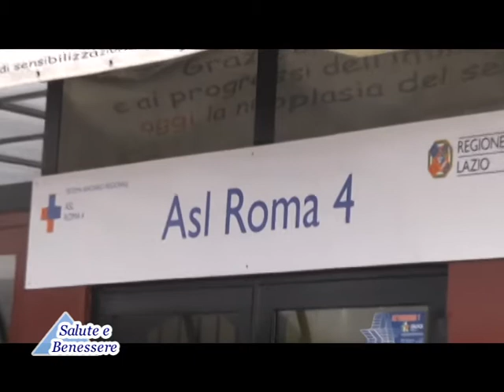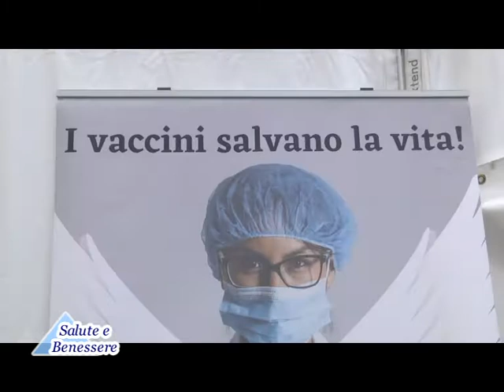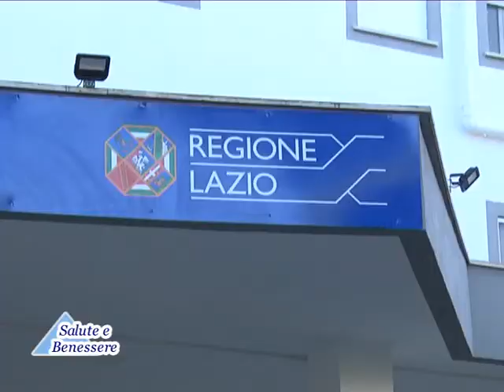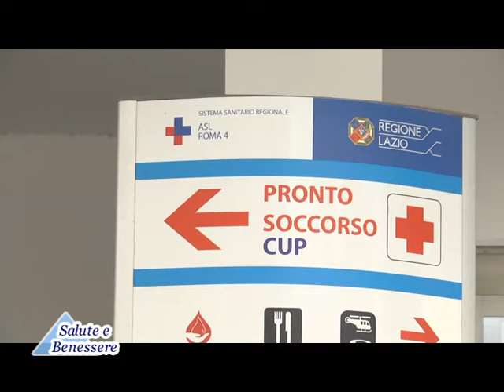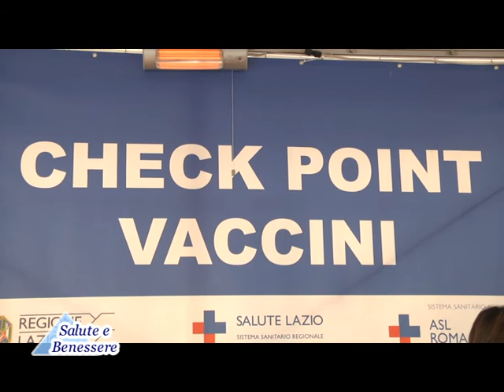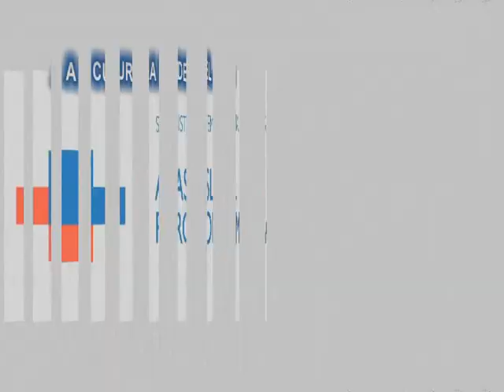SALUTE E BENESSERE AGGIORNAMENTO COVID19 25 GENNAIO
I nuovi aggiornamenti sulla situazione del Covid-19 in città a cura dell'Asl Roma 4.